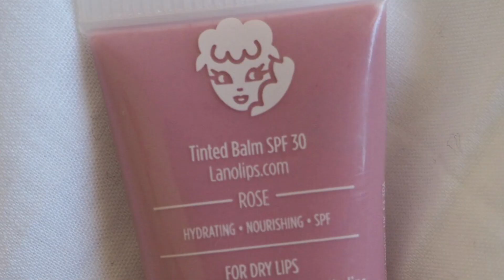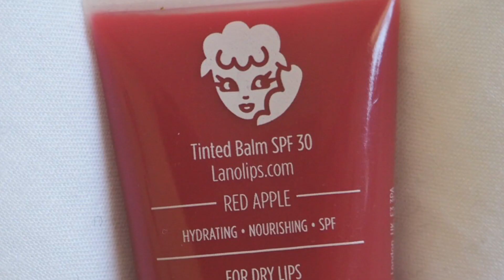♡ LIPS, LOTIONS & POTIONS ♡ SHELBY HAMILTON ♡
♡ song: tonstartssbandht - 5FT7
♡ products used:
♡ armani code aftershave balm
♡ mac studio face and body foundation n2
♡ nars angelika blush
♡ lanolips rose
♡ lanolips perfect nude
♡ lanolips red apple